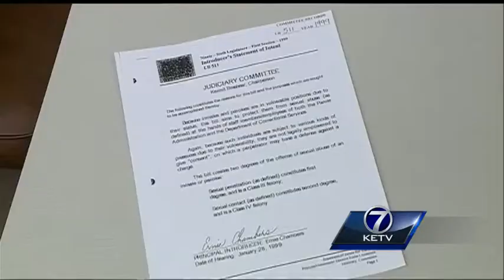Correctional officers resign after inmate sex allegations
Douglas County Sheriff's Office has investigated "at least one" corrections officer for allegedly having sex with an inmate.